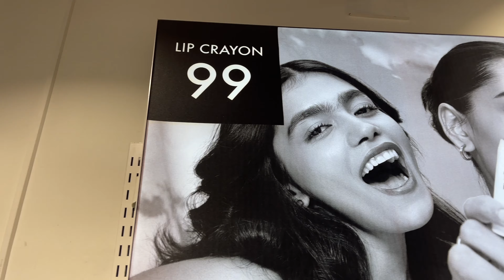KANNUR ZUDIO യിൽ RESTOCKING DAY പോയി.. എന്റമ്മോ അടിപൊളി കളക്ഷൻസ് 😯😱ഓഫർ ചാകര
I Visited Kannur Zudio